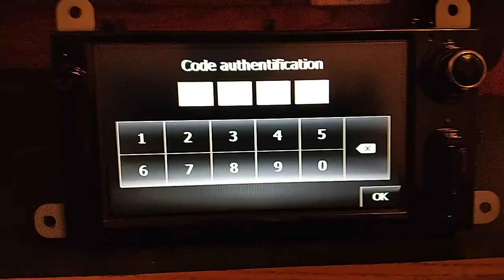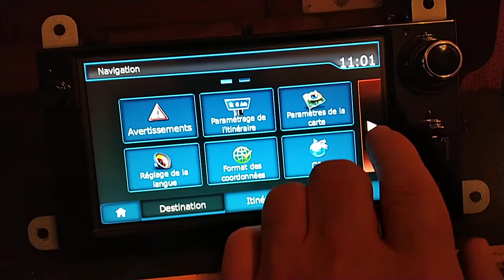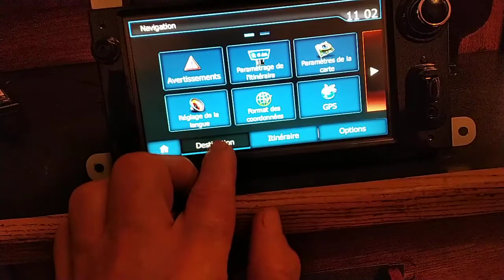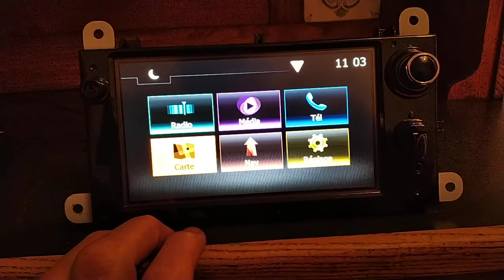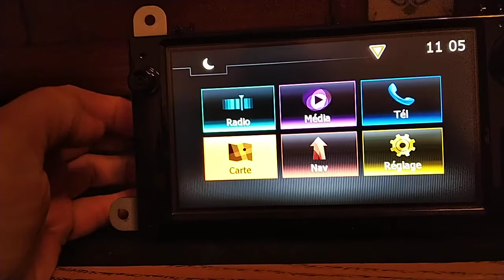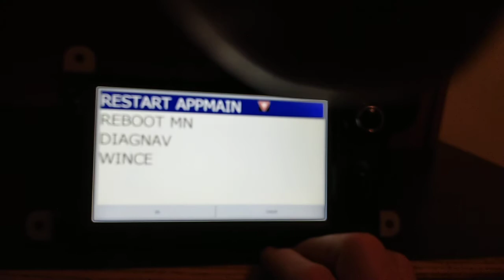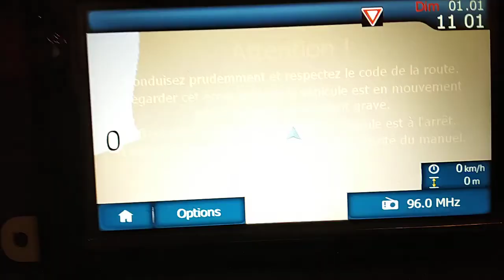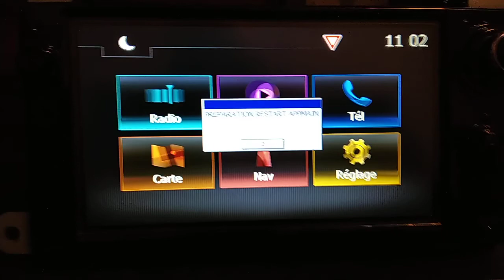Un autre Media Nav 1 en mode de mémoire inversée sur clé USB SanDisk UltraFit 32 Go - 1